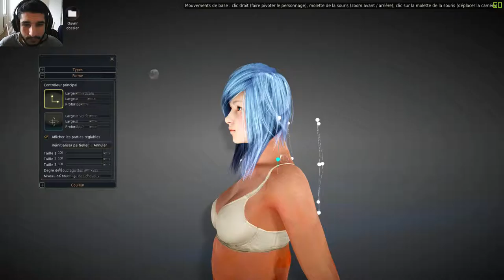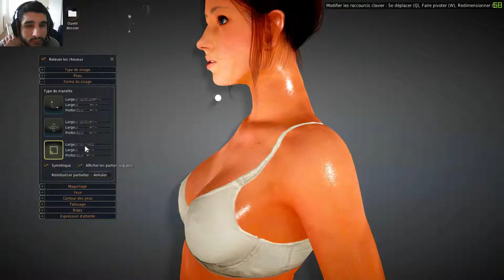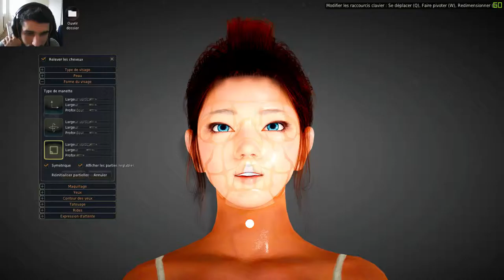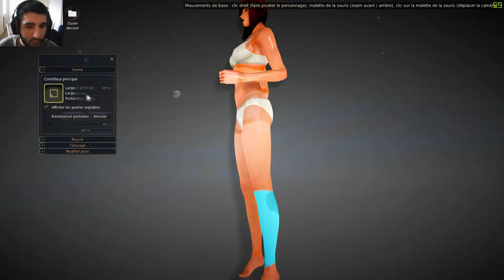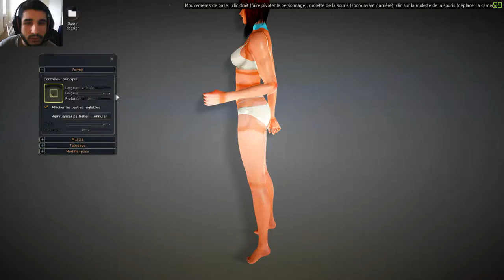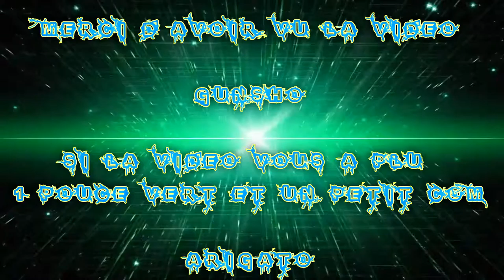(FR) Black desert ep Création de ma Magicienne de la Sortie !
Création de mon personage difinitife sur Black Desert Online pour le lancement du jeux !

Donc Voici ma Magicienne :)